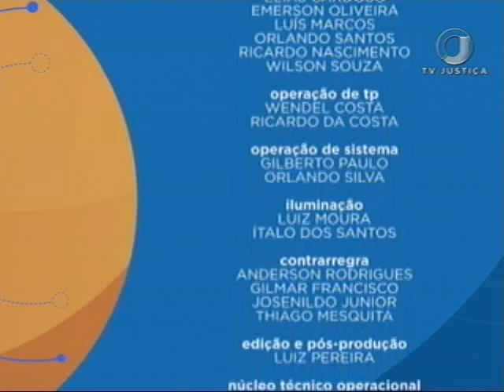Saber Direito Aula - Direito Penal - Execução Penal - Aula 1